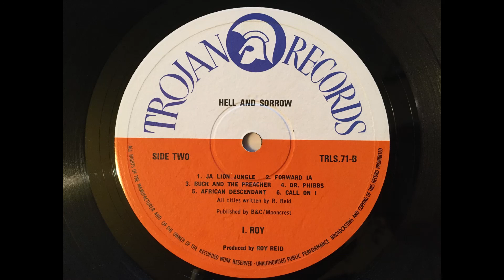I Roy - Ja Lion Jungle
This sound is exclusively designed to open your mind.